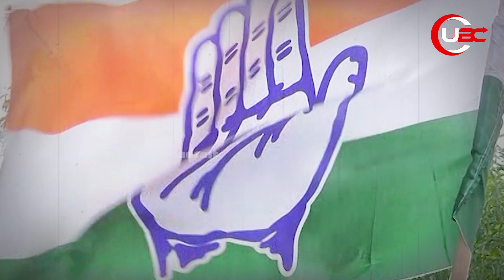ଭୁବନେଶ୍ୱର ପଲିଟିକ୍ସ ,୧୯୬୭ରୁ ଜିତିନି କଂଗ୍ରେସ